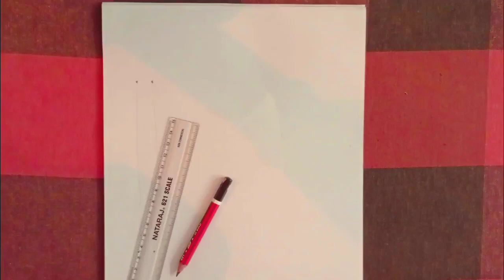चावल और दाल की मदद से तिरंगा बनाएं| Activity for KG classes